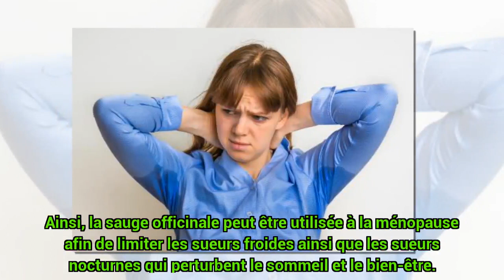SUEURS FROIDES DE LA MÉNOPAUSE : UN REMÈDE NATUREL-remede naturel c0ns3ils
SUEURS FROIDES DE LA MÉNOPAUSE : UN REMÈDE NATUREL-remede naturel